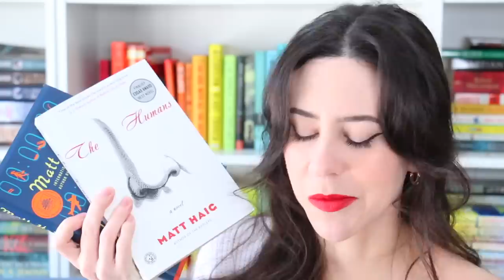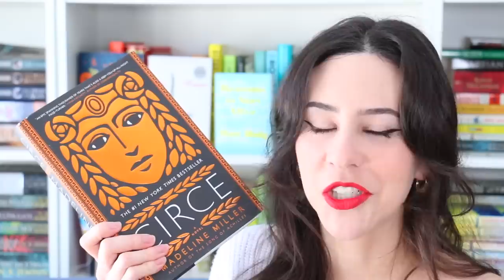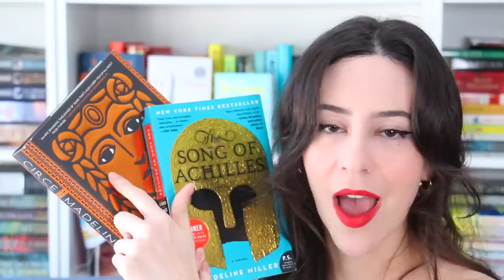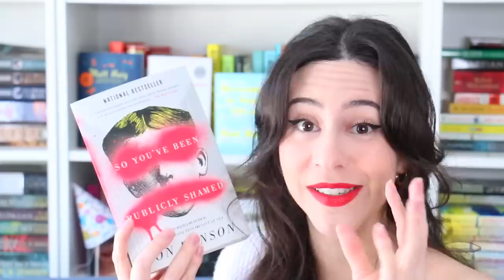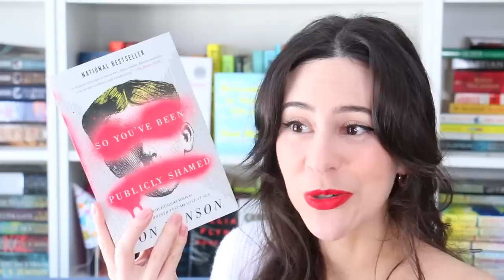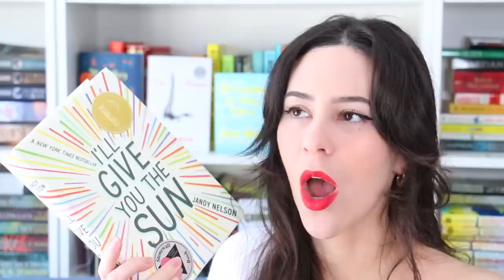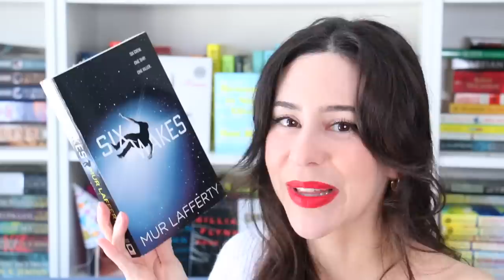It Can't Be That Hard to Publish More Books...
Hey Booktube! Let's talk about authors who are neglecting us by not publishing 50 new books a year!
*Apparently I need to state the obvious. I'm not being serious, I don't expect these authors to publish more books nor to write faster. This is simply a list of authors I'm looking forward to reading more from!*

Lipstick: Maybelline Hustle in Heels

Kat M
Andrassy Zsofi
Kim Patten
Lili O Varela
Shauna Marie
Linda Gonzales
Evgenia
Amanda Appel
Sarah A Schafer
Kari
Kaela Clifton
Ana Pinese
Abbie Day
Sandra Bertilsson
Terizian
Bookish Pothos
Franziska Weires
Amelia Kisling Harris
Réka Zsigrai
Micheal Sommers
Karen Champ
Freeman Fridie
Aura
Lauren Carpenter
Rebecca Villafane
Eliza Eames
Vinarea
Pia
Donna Ratcliff
Daniela Herrera
Celia Fontenelle
Miia
Molly Ahern
Erica Papes
Deb Devita
Nicole Pierson
Hannah Richter
Lacy Parrish
Elena
Marlena Lang
Suzanne Best
Hannah Bulovsky
Vanessa
David
Mei
Mary Allison
Jackie
Hilary
Denn Denn
Jaz DeWills
Susan